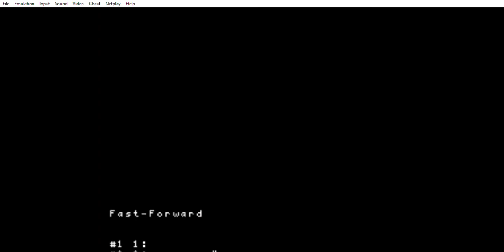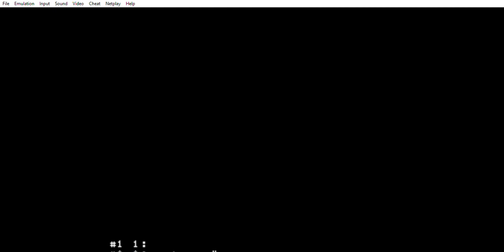o c e a n m a n|Super Mario Bros 3 part 2|let's cringe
please Nintendo, my body isn't ready

this is the second part of my let's cringe series for super mario bros 3. I recorded all of these videos on the same day with almost no break between the recording sessions, which caused a slight decrease in my enthusiasm . the third part will be released after this one reaches 2 views. that should be a long enough wait time.